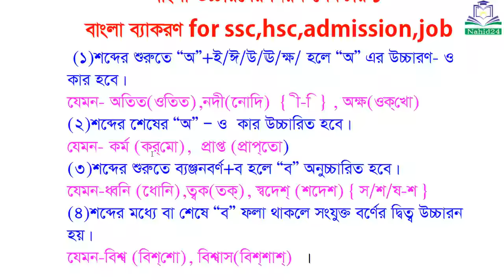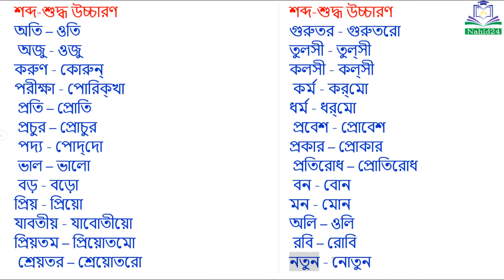🔥 বাংলা উচ্চারণের নিয়ম (Bangla Uccaroner Niom) || শুদ্ধ উচ্চারণ || BCS | HSC | SSC | JSC || Nahid24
বাংলা উচ্চারণের নিয়ম ( Basic Level to Advanced level)

সবগুলো লেকচার দেখতে ক্লিক করুন নিচের লিংকে

২য় লেকচার বাংলা বানানের নিয়ম দেখতে নিচের লিংকে ক্লিক করুন

group name-Nahid24

direct link-